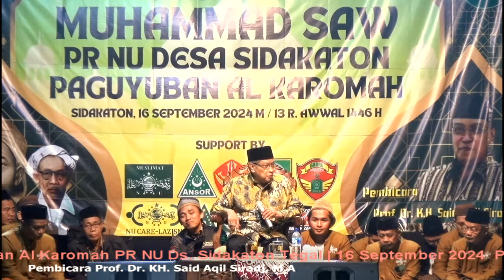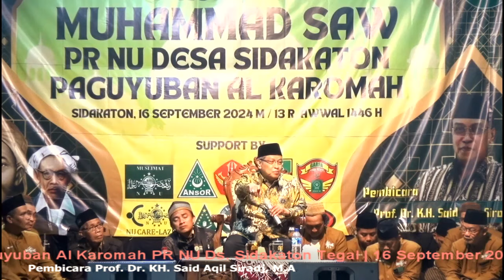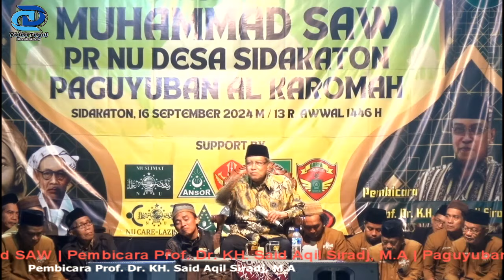PEMBICARA Prof. Dr. KH. SAID AQIL SIRADJ | PERINGATAN MAULID NABI MUHAMMAD SAW | Ds SIDAKATON TEGAL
PERINGATAN
MAULID NABI MUHAMMAD SAW
PEMBICARA Prof. Dr. KH. SAID AQIL SIRADJ

Tempat Ds Sidakaton Kab. Tegal
16 September 2024
Paguyuban Al Karomah
PR NU Kab. Tegal

DD VIDEO TEGAL
DESA MANGUNSAREN TARUB-TEGAL
TELFON (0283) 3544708  WA 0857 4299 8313
FB (Dhennis Muda Bersemangat)